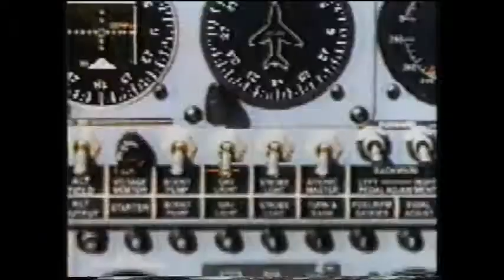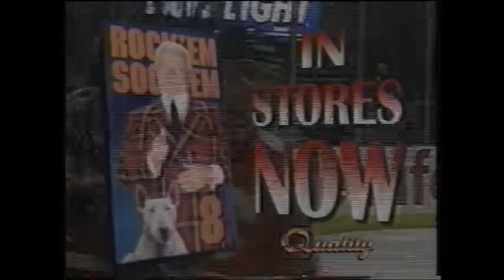TV Commercials (c.1996) 03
TV Commercials from c.1996 recorded on CITV.

0:00 ITV News
0:05 Degree Anti-perspirant
0:35 Microsoft
1:05 Rock'em Sock'em Hockey 8 (with Don Cherry)
1:35 Pontiac
2:05 Cantel Amigo (cell phone)